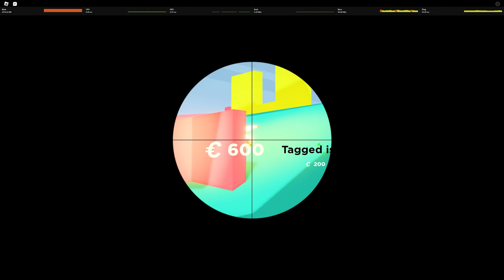Roblox - Big Paintball - 204 tags High Tech sniping in the Warehouse (Mar 24, 2024)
Map:  Warehouse
Game type:  Free For All (FFA)
Date recorded:  Mar 24, 2024

Player list:
[LVL 73] souliified
[LVL 74] isabelle
[LVL 29] ave
[LVL 39] MegaRayquaza510
[LVL 3] Owerky
[LVL 44] The
[LVL 11] fartgunminion108
[LVL 21] Saucebrune69
[LVL 7] veronica _jd
[LVL 17] Jimbob7615
[LVL 20] Dolphin
[LVL 171] shrek
[LVL 1] Proj539
[LVL 42] poof519
[LVL 34] Rene